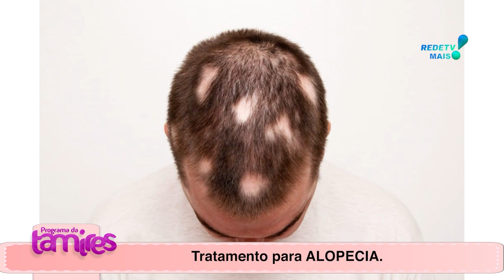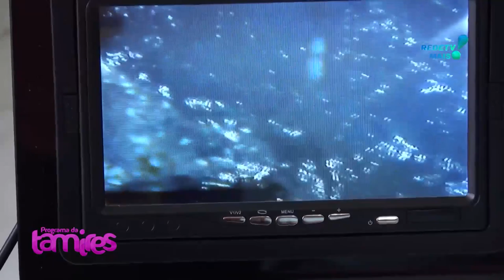ALOPECIA E LAVIAN os tratamentos na CLINICA INSPIRE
Dra, Adriana Delmonico e Jéssica Fernanda falando sobre ALOPECIA E LAVIAN DA CLINICA INSPIRE